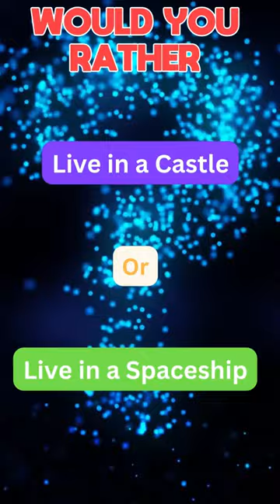Would you rather? Castle or Spaceship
Which choice would you make? Leave answer in comments!